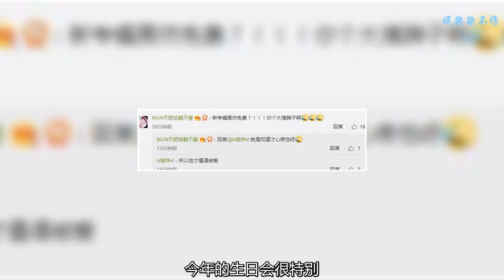蔡徐坤新歌首發引粉絲不滿，氣得罵他大豬蹄子！原因卻讓人心疼！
蔡徐坤在節目《偶像練習生》中，因勤奮努力，表現出色，一炮而紅。出道后，粉絲數量飆升，一度走向人氣巔峰，蟬聯內地勢力榜冠軍！
    走紅后，蔡徐坤并沒有像許多其他明星藝人，參加各種節目，增加曝光率。相反，他一直默默在做自己喜愛的事情——做音樂！曾在采訪中，有人問他有何打算，他表示：首先希望擁有自己的作品再說話！
    花花世界靜守己心，對蔡徐坤來說，8月2日是特別的，是自己的生日，這個生日，他的生命中多了特殊的人——ikun，這是他們的第一個生日，蔡徐坤也曾表示：今年的生日會很特別，我會和ikun一起度過！
    ikun對蔡徐坤的意義不僅僅是粉絲，更像家人！所以今年生日，蔡徐坤為大家準備了禮物——新歌，然而新歌首發就遭到了ikun的吐槽：新專輯居然免費，你個大豬蹄子啊！
    這一聲“罵”，倒是很溫暖，真的像是家人之間愛的吐槽。這一刻，禮物顯得無比珍貴！很難得，有幸蔡徐坤遇到了你們，你們也剛好碰見了他！希望蔡徐坤未來會一直有你們相伴！
    認認真真做音樂，踏踏實實做人，這樣的蔡徐坤，能不讓人喜歡嗎？